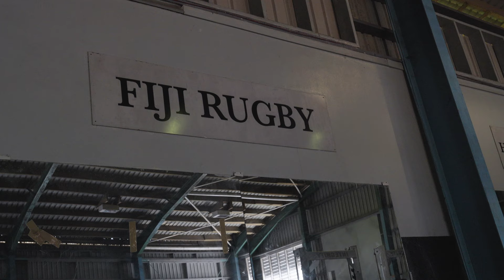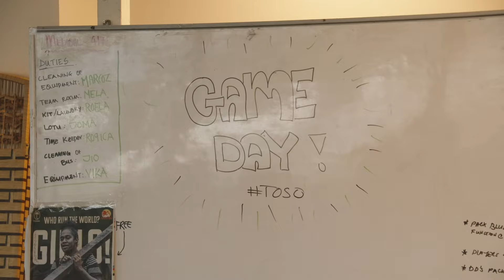Fijiana's final chance to impress before RWC2021!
Fijiana are amongst the most committed people in the sport, some travel for hours a day to train with their teammates, and ahead of the RWC2021 the team heads out for its final chance to impress before representing Fiji on the global stage.